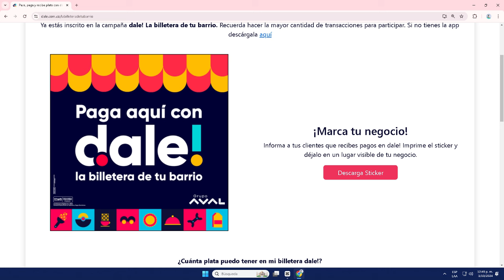Necesito un Congelador para seguir creciendo con mi emprendimiento | Yennys Saltarin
Necesito un Congelador para seguir creciendo con mi emprendimiento |  Gracias a la colaboración de dale!  y Wintor ABC,Yennis tiene la oportunidad de obtener el apoyo necesario para alcanzar sus objetivos y llevar su emprendimiento al siguiente nivel, impactando positivamente a su comunidad.